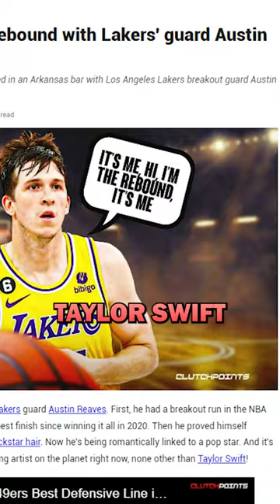Wives And Girlfriends Of EVERYONE On The Lakers 😤 I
From LeBron James and Savannah James to Anthony Davis and Marlen Polanco, here’s the full list of the women rumored to be dating a member of the Los Angeles Lakers.